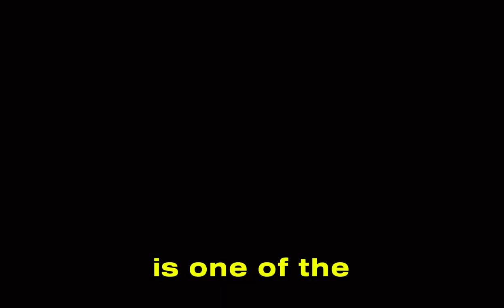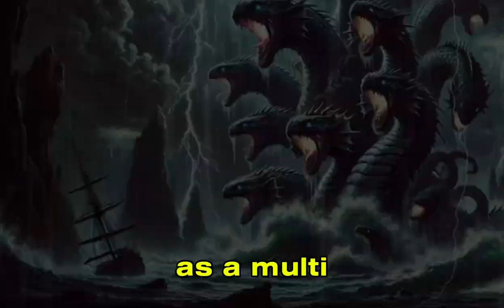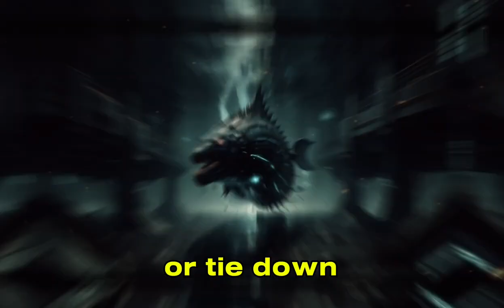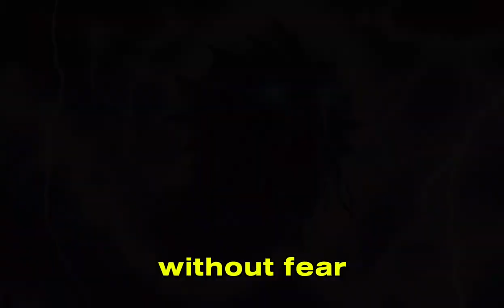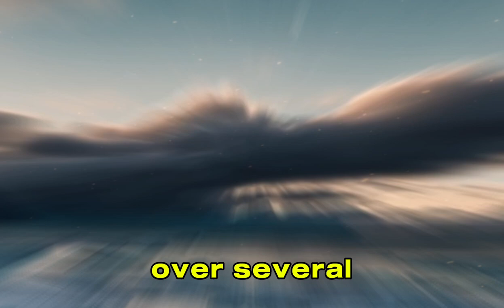The topics she loved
nothin has to change i wil keep goin